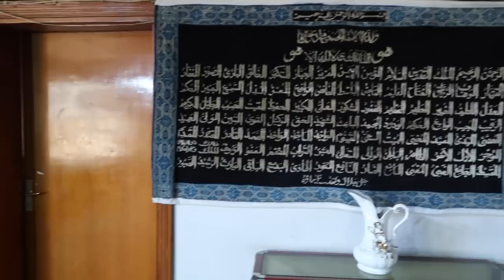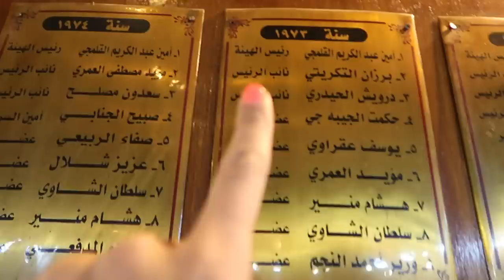Visiting Baghdad after 20 years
Hey Guys,

I finally visited my home town which felt like a dream come true and the best part was that I got to share my beautiful country and memories with my children.

XXX